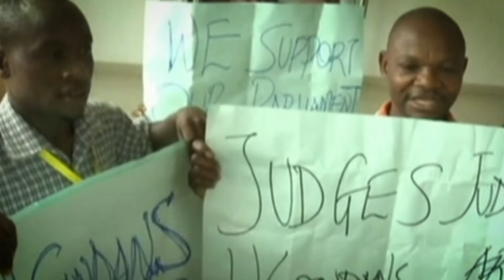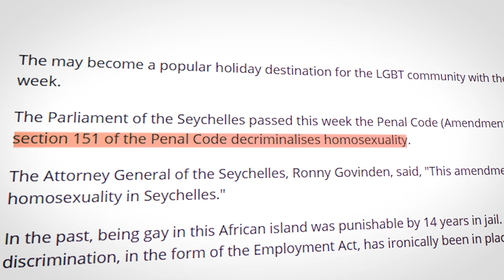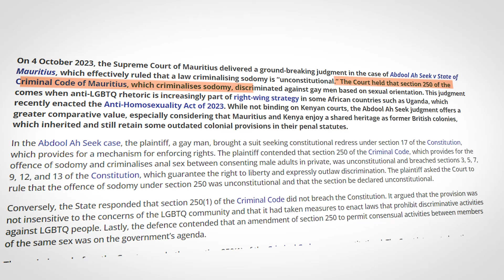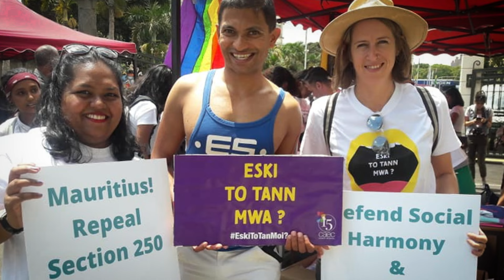Why Are Gay Right Movement In African countries Increasing?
"Explore the dynamic landscape of gay rights in African countries with this insightful video! Delve into the complexities of LGBTQ+ rights, human rights, and the ongoing debate surrounding gay rights in Africa.

Learn about the top 10 African countries for LGBTQ+ people, as well as the challenges faced by the LGBTQ+ community across the continent. From Nigeria's antigay bill to Uganda's ban on gays, and the activism of individuals like David Kato, discover the diverse perspectives on homosexuality in Africa.

Join us as we navigate through the intersection of culture, tradition, and the fight for equality in this compelling exploration of African LGBT rights.". Stay updated on the ever-changing landscape of human rights in Africa.